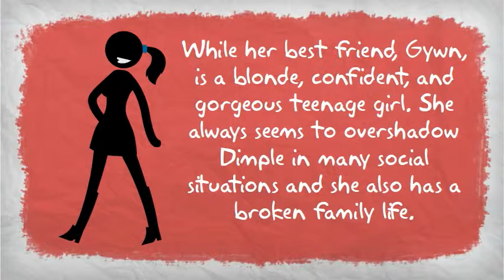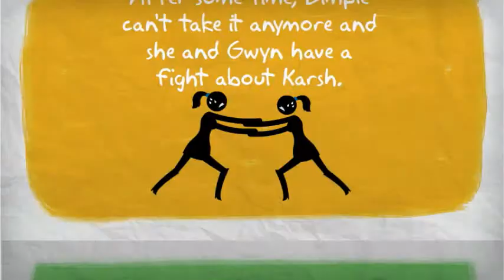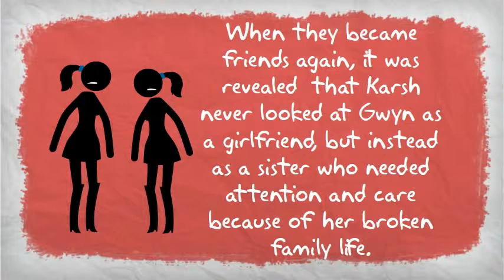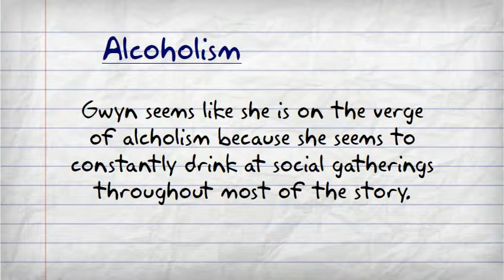Born Confused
By: Tanuja Desai Hidier-- Created using PowToon -- Free sign up . Make your own animated videos and animated presentations for free.  PowToon is a free tool that allows you to develop cool animated clips and animated presentations for your website, office meeting, sales pitch, nonprofit fundraiser, product launch, video resume, or anything else you could use an animated explainer video. PowToon's animation templates help you create animated presentations and animated explainer videos from scratch.  Anyone can produce awesome animations quickly with PowToon, without the cost or hassle other professional animation services require.